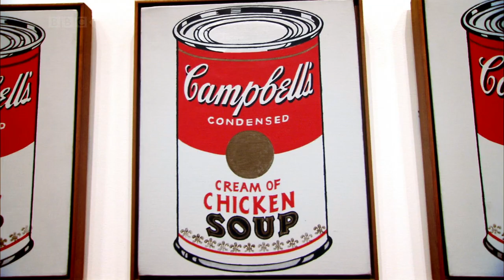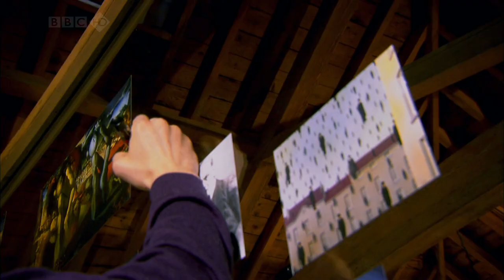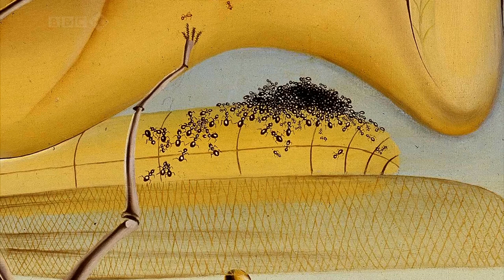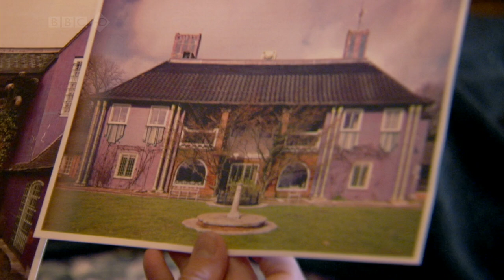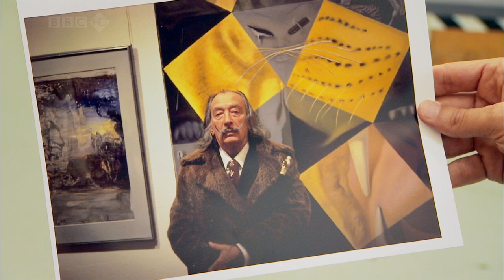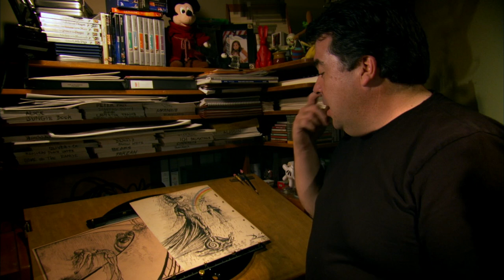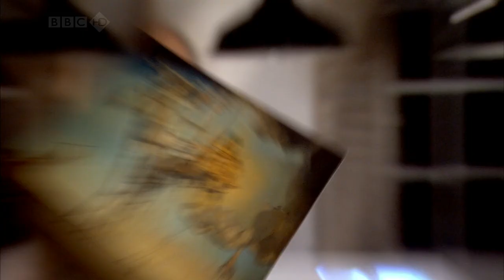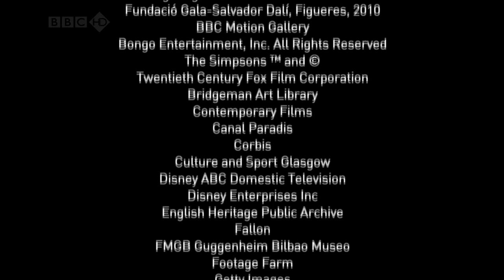BBC Modern Masters 4of4 - SALVADOR DALI